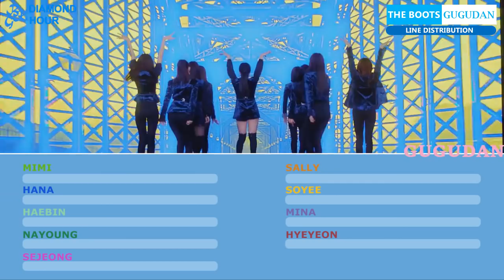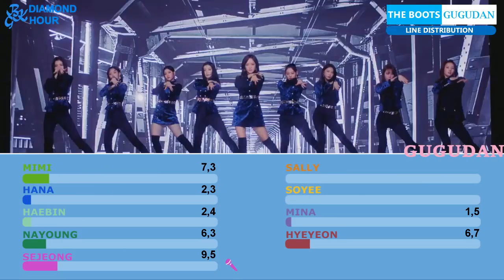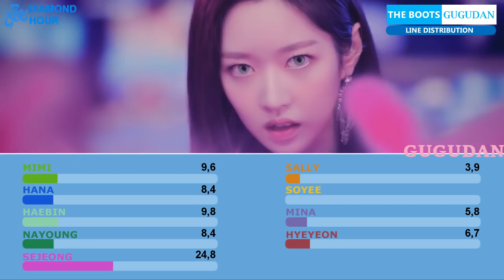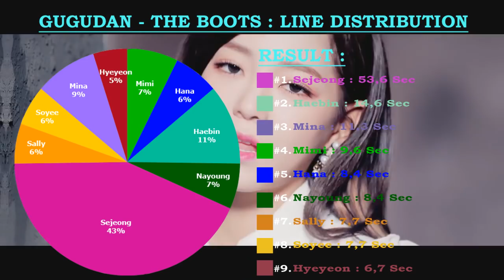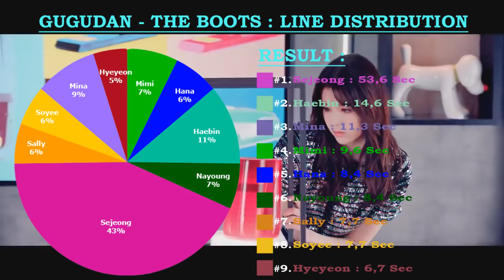gugudan (구구단) - The Boots (Line Distribution)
Guys Vote here for The next line evolution
Welcome back Soyee We miss you
This song is good but the line distribution is.
Intro : GUGUDAN - Silly
Outro : Gugudan - Silly
Year : 2018
Album : Act 4. Cait Sith